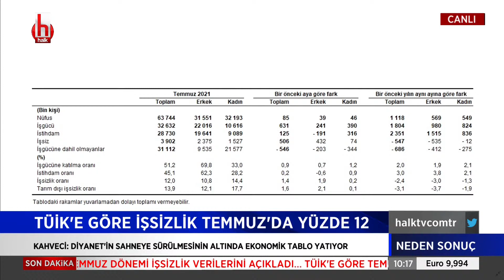İbrahim Kahveci: Gençlere sesleniyorum, hayatınızın 20 yılını 5'li çeteye çalışacaksınız!